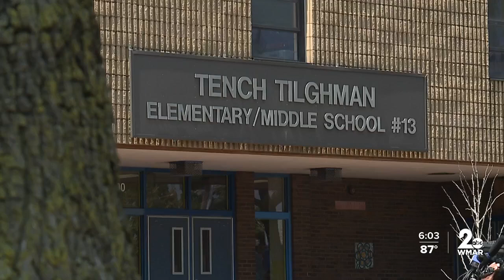Mayor, governor address Baltimore crime plan